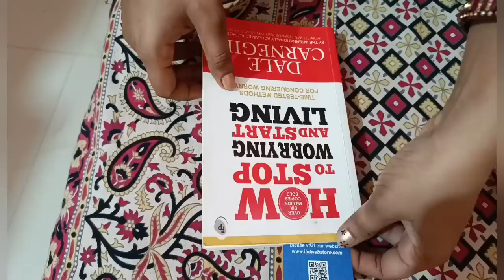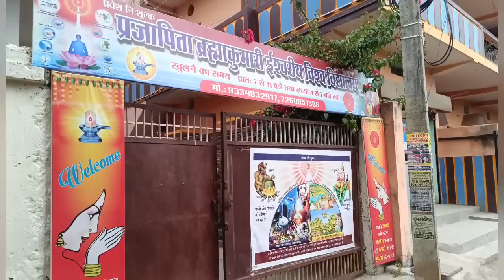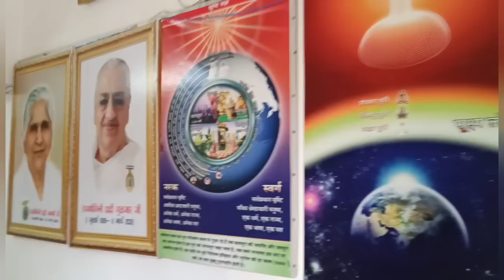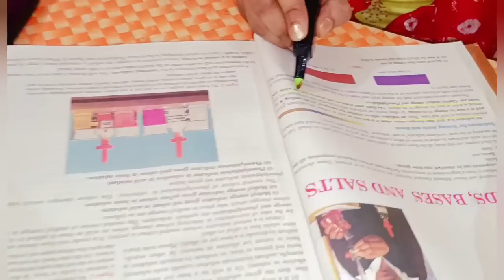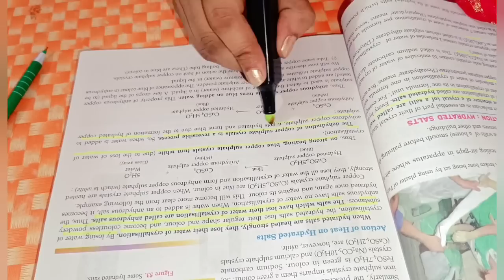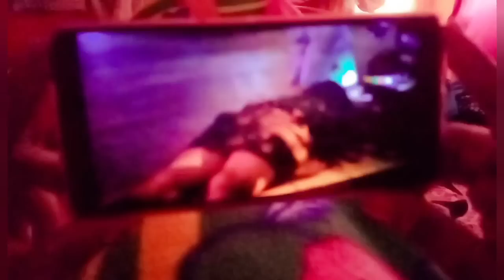TODAY I AM TOTALLY DEMOTIVATED 😓| MY FULL DAY STUDY VLOG 🎯| STOP WORRYING AND START LIVING 🔥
TODAY I AM TOTALLY DEMOTIVATED
MY FULL DAY STUDY VLOG 🎯
STOP WORRYING AND START LIVING

My daily routine for KVS
Stree world study motivation
Study after marriage
How I manage study after marriage
Kvs interview
Kvs interview preparation
Dsssb preparation